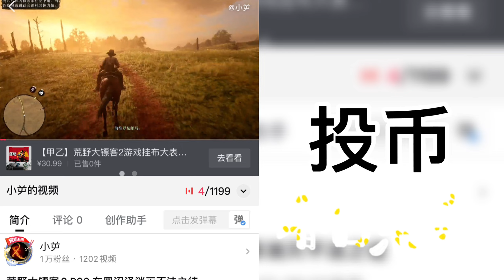戴森球计划 黑雾崛起 P139 优化钢材生产线